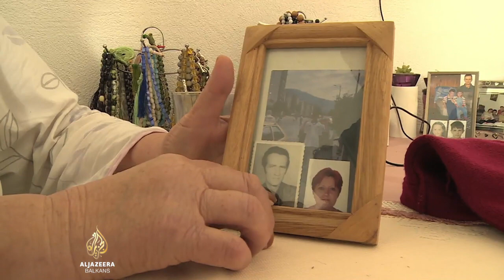Tijela Bošnjaka ubijenih 1992. u grobnici kod Vlasenice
Otkrivena je masovna grobnica kod Vlasenice na istoku Bosne i Hercegovine. U njoj je do sada pronađeno 12 posmrtnih ostataka Bošnjaka ubijenih 1992 godine.